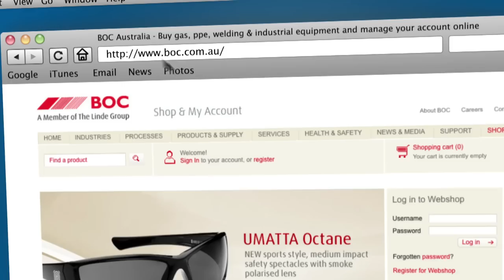BOC Online AUS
Did you know that you can manage your BOC account online? View your invoices, statements, cylinder holdings and enjoy online shopping from our extensive range of gases, equipment and safety products all in one place, and you have the option of direct delivery or Click & Collect at your local Gas & Gear.